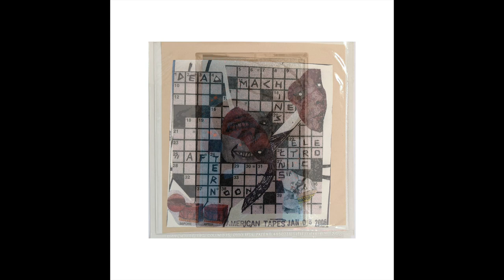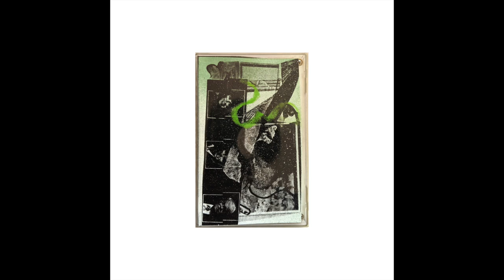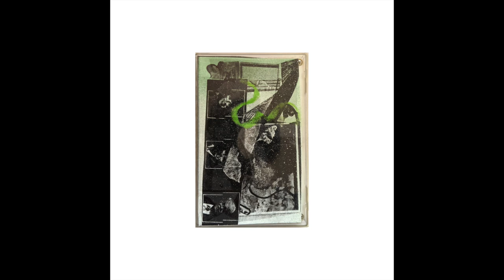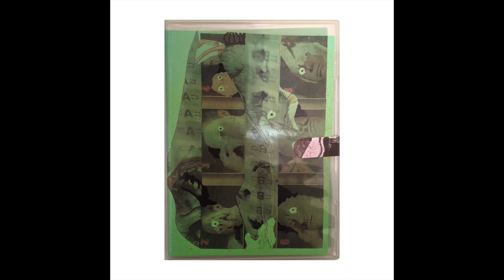John Olson - American Tapes Interview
A long interview with the main inzaniac John Olson about his label American Tapes. Topics include the history of the label, specific releases, all those one sided LPs and future Wolf Eyes projects. Please note that this is an audio interview.